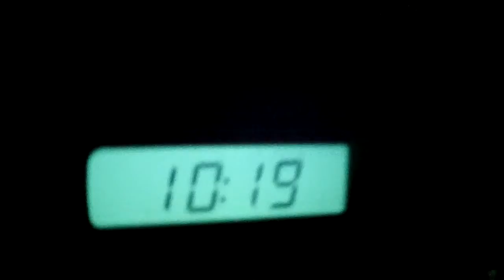New Hampshire State Police caught speeding